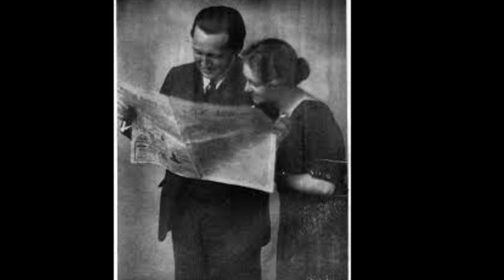Ernst Stahl-Nachbaur Biografie - Deutsche Schauspieler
Ernst Stahl-Nachbaur  war ein deutscher Schauspieler und Regisseur.
Leben
Stahl-Nachbaur wurde als Sohn des Staatsanwaltes Dr. Guggenheimer geboren. Er sollte die militärische Laufbahn einschlagen und wurde Offizier des bayerischen Infanterie-Leibregiments. Gegen den erklärten Willen des Vaters, der zehn Jahre nicht mehr mit ihm sprach, entschied er sich dennoch für das Theater. 1904/05 nahm er Schauspielunterricht bei Adolf Winds in Dresden und spielte dann an Bühnen in Hanau, am Stralsunder Theater, in Neustrelitz, Lübeck und Straßburg. 1913/14 arbeitete er bei den Münchner Kammerspielen. Nach seinem Fronteinsatz war er von 1916 bis 1918 an der Neuen Wiener Bühne und ab 1918 in Berlin. Dort wurde er unter Max Reinhardt, Victor Barnowsky und anderen zu einem gefeierten Bühnenstar. Zu seinem Repertoire gehörten besonders Werke von Gerhart Hauptmann, Carl Zuckmayer und Georg Kaiser. Er spielte in annähernd 100 Premieren und betätigte sich mehrfach auch selbst als Theaterregisseur.